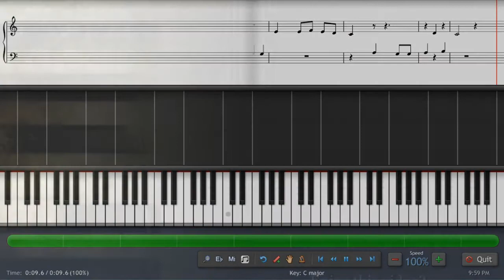000094 - We Wish You A Merry Christmas - Traditional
We Wish You A Merry Christmas - Traditional at Free Piano Sheet Music.